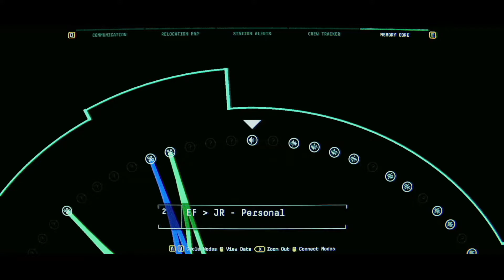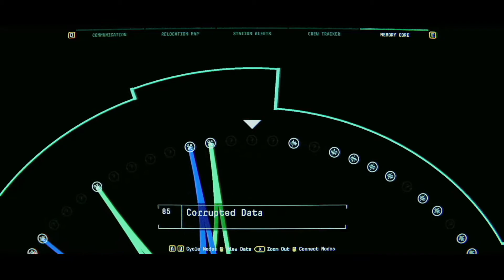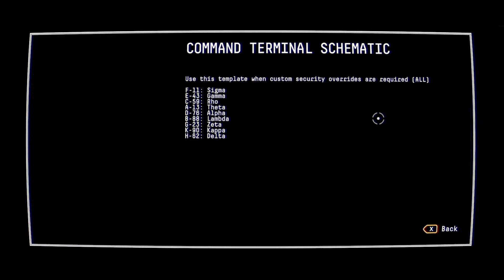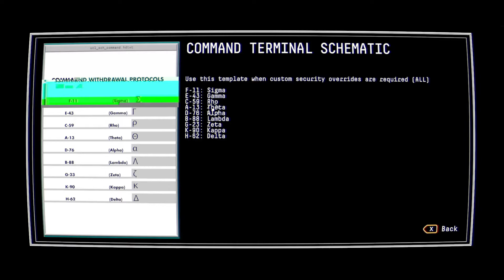Lets Play Observation Play through Part 14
Observation - Episode 14

Developer: No Code
Publisher: Devolver Digital
Director: Jon McKellan
Designer: Graeme McKellan
Programmer: Oliver Boyce
Artist: Jon McKellan
Writer: Jon McKellan
Composers: Omar Khan, Robin Finck